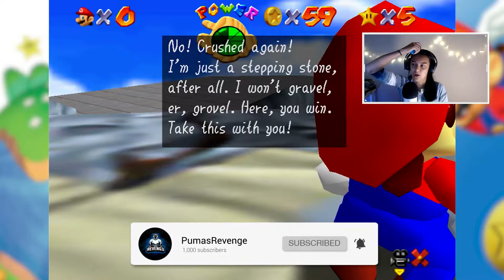Super Mario 64 Gameplay - Funny Moments Part 2 - Whomp's Fortress (Super Mario 3D All Stars)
If you have yet to pick up Super Mario 3D All Stars for your Nintendo Switch, I would strongly consider it! It's the 35th Anniversary of the original Super Mario Bros, two months ago, but I am still going to do a series on all three games. Super Mario 64, Super Mario Galaxy and Super Mario Sunshine! I hope you will tag along and enjoy watching my funny moments on each of the levels! If you want to watch the full gameplays, make sure to tune into my twitch streams! (link down below) Have a great day everyone!

In today's episode we begin to tackle Whomp's Fortress! I collect 5/7 of the available stars and will be making a return to this level in the episodes to come!

On a bright, sunny day in the Mushroom Kingdom, Mario goes to visit the princess but finds her castle eerily empty. Leaping through pictures hanging from the walls, he enters 15 magical worlds in a quest to collect the 120 Power Stars pilfered by evil Bowser and save the day. The game's vast worlds teem with daunting obstacle courses, hidden items, puzzles and more than 30 types of enemies. Take advantage of Mario's large selection of moves, including running, jumping, swimming, stomping, punching, and even backward somersaulting! Special caps give him short-lived powers, including the ability to fly. Super Mario 64 features unmatched camera control that makes adventuring in its 3D world a snap, even for newcomers.